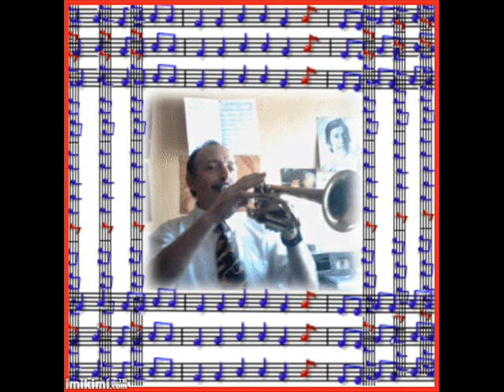UN P'tit foxtrot